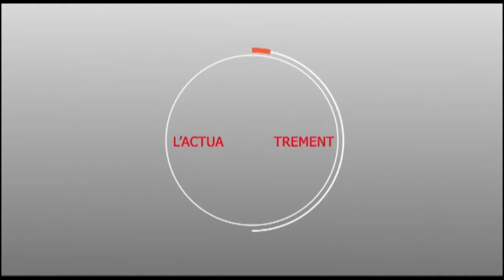Touba : La jeunesse en marche s'organise....